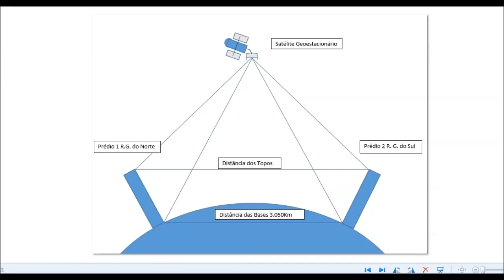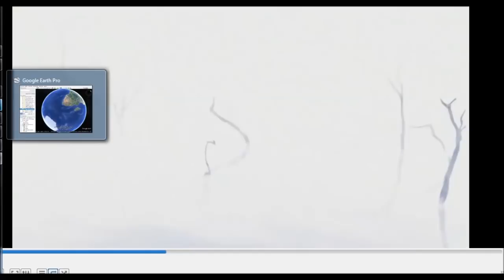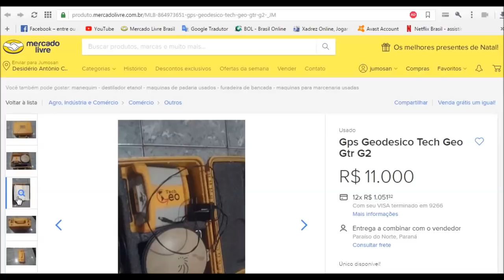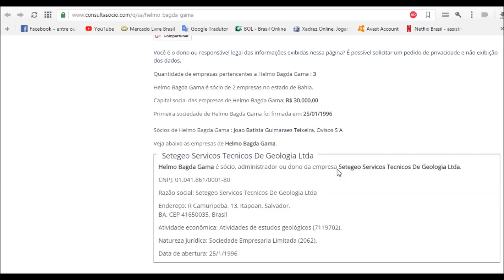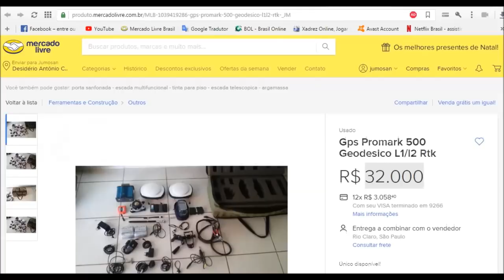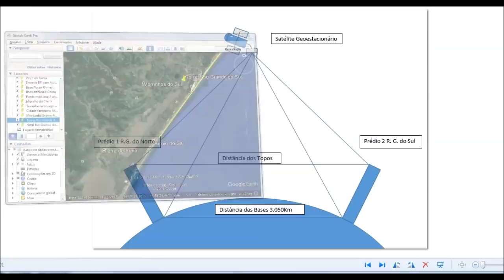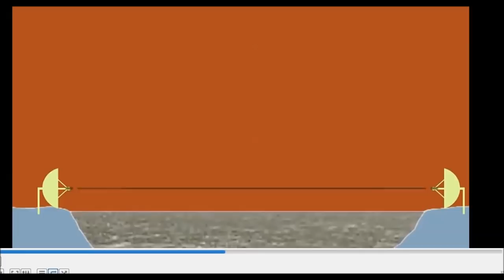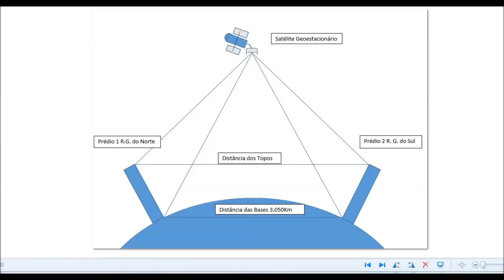Terra plana. A triangulação! Numa esfera seria impossível essa medida?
Um paralaxe que precisa de pouco tempo para aferir. Essa medição só poderá ser admitida se os satélites geoestacionários ocuparem a posição que dizem estar.